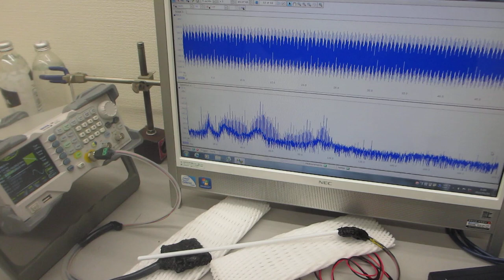超音波プローブの伝搬テストーー超音波のダイナミック制御技術ーー（超音波システム研究所）